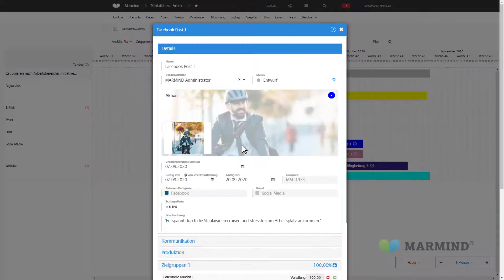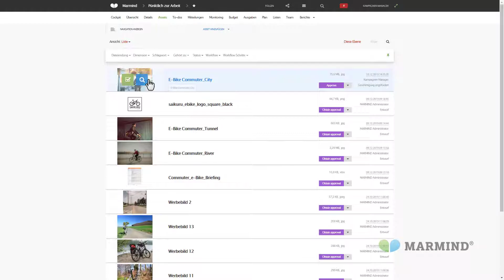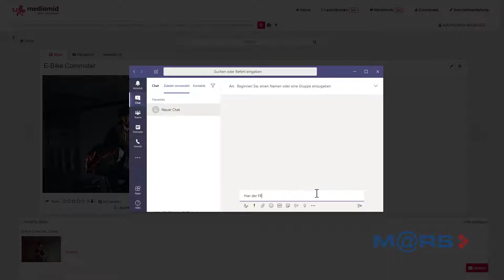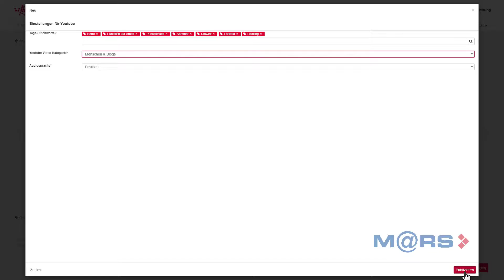MARMIND und M@RS - Marketingplanung und Digital-Asset-Management leicht gemacht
Mit MARMIND und M@RS werden Marketingplanung und Digital-Asset-Management zum Kinderspiel. Dank einer Schnittstelle können die beiden Systeme nahtlos miteinander interagieren. Chaos im Marketing und bei der Verwaltung von Mediendateien gehört der Vergangenheit an.